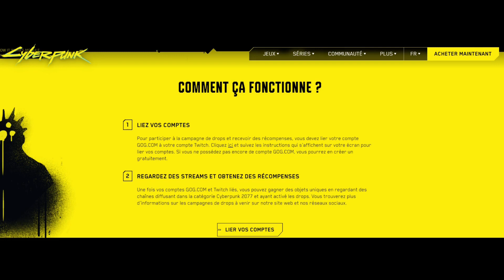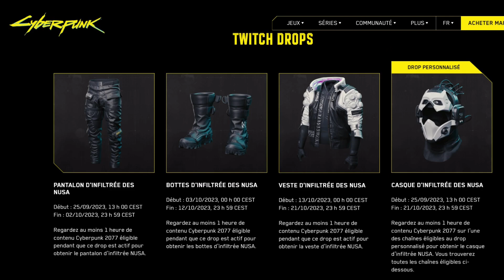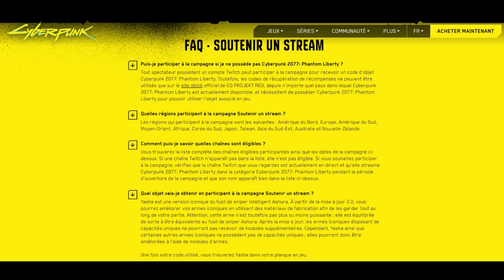Comment obtenir les Twitch DROP Cyberpunk 2077 pour le Fusil de précision YASHA !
Ce court guide explique le récapitulatif des Twitch DROP à venir pour tout fan de Cyberpunk 2077
Ma chaîne Twitch est retenue par CdProjektRed pour vous proposer le fusil de sniper Yasha avec 2 sub gift sur la chaîne, à condition d'avoir lié auparavant votre compte GoG avec Twitch, et de le faire dans les dates prévues dans le lien ci-dessous !

🧩 Musique Rev Eveningland